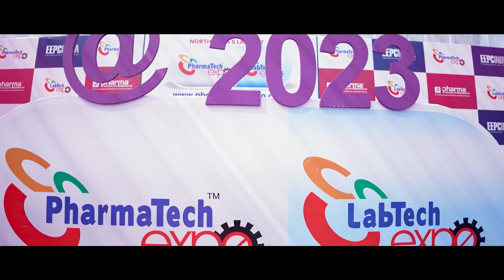Radiant Industries participation in 14th Edition North India's Largest Pharma Tech & Lab Tech Expo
Radiant Industries is one of the leading manufacturer of PRE-FILLED SYRINGE FILLING MACHINE & STOPPERING LINE . We have recently participated in 14th Edition North India's Largest Pharma Tech & Lab Tech Expo 2023.